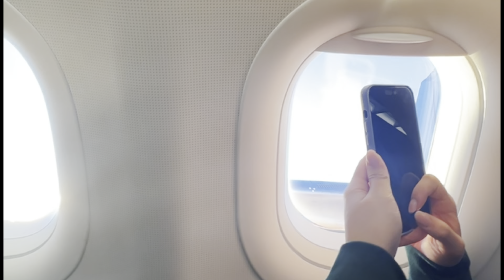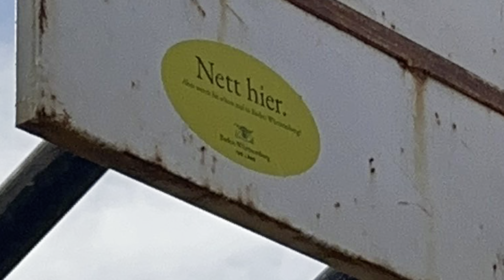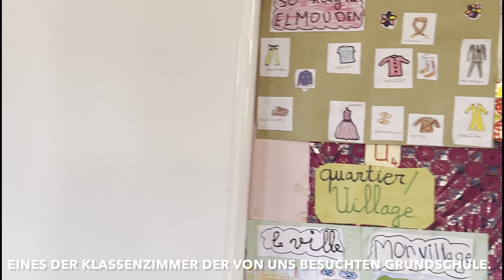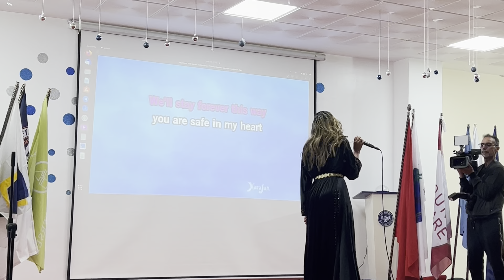Round Square Regional Conference in Marokko | Schule Schloss Salem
Acht Salemer Delegierte folgten der Einladung der Eleraki School und reisten zur Round Square Regional Conference nach Marokko. Die Gastgeber vermittelten den Jugendlichen einen authentischen Eindruck ihrer Kultur. Neben den Menschen lernten die Jugendlichen auch die vielen Gassen Marokkos, die Eleraki Schule, das traditionelle Essen, die Wüste und vieles mehr kennen.

Vielen Dank an Ella Rebstock für diese wunderbaren Eindrücke!